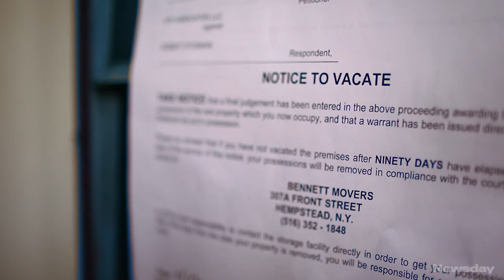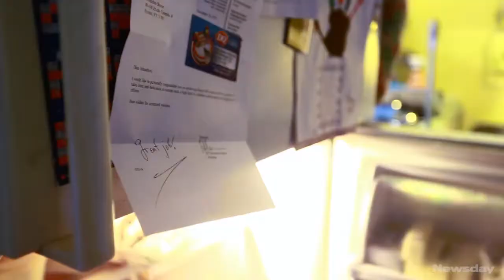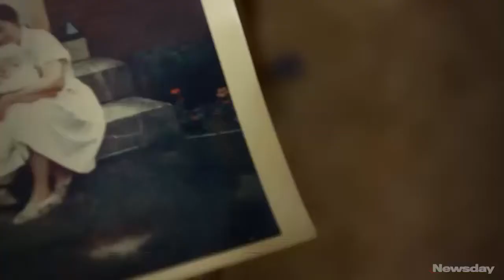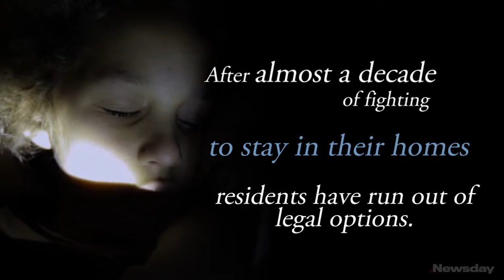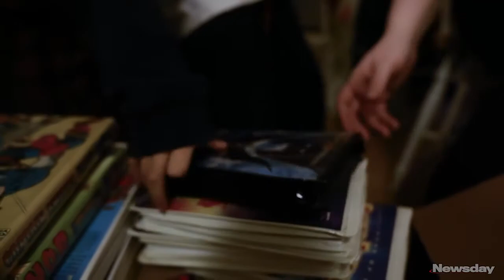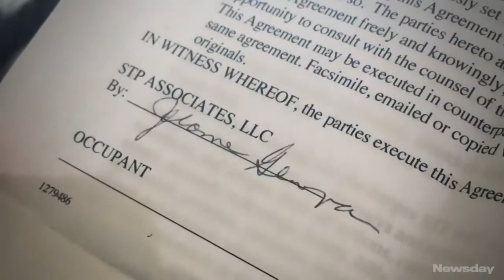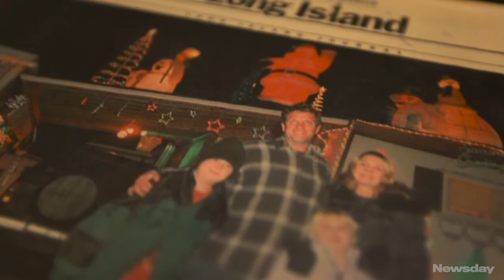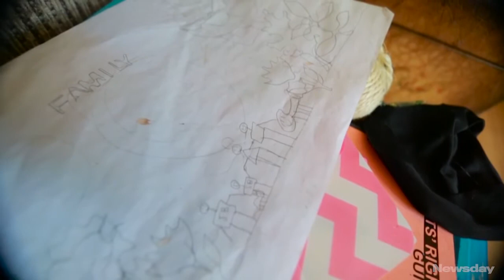NY Emmy Winner: The Last Trailer Park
Inside the last trailer park in Nassau County, a tight-knit community has dispersed after a spirited 9-year legal battle that the residents were never equipped to fight. Many of the 80 families lost hope and moved away long ago. Newsday followed the last remaining family as it struggled against a deadline to find an alternative to becoming homeless. (Credit: Raychel Brightman)